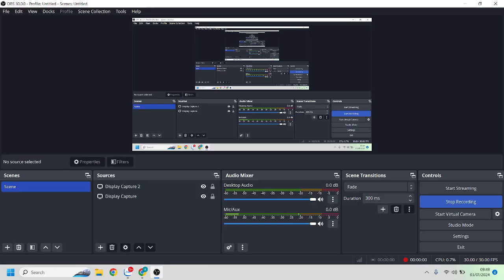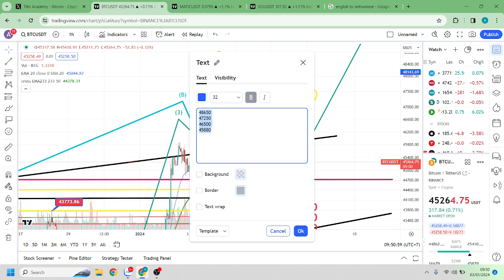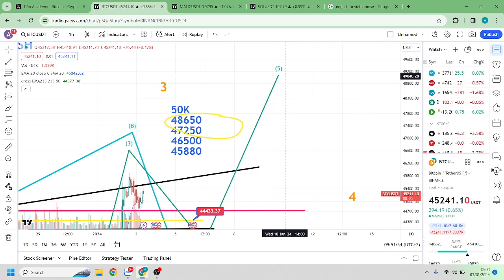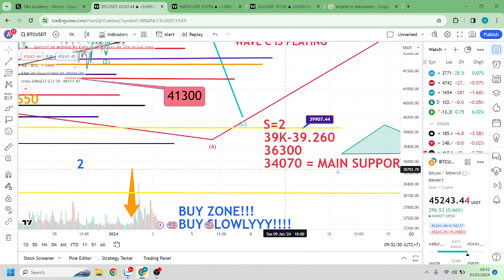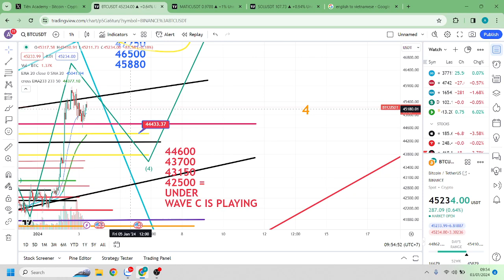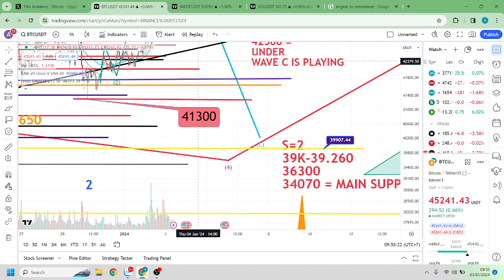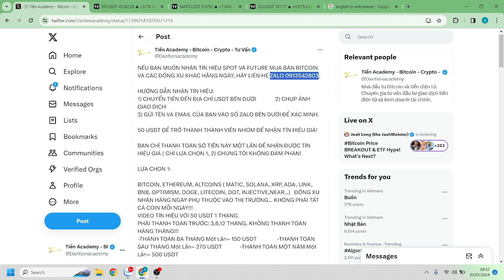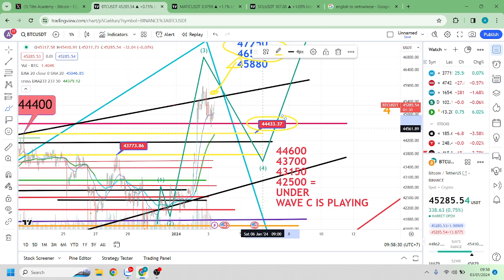VIDEO TÍN HIỆU BITCOIN 9:49 AM, Ngày 3 Tháng 1, 2024